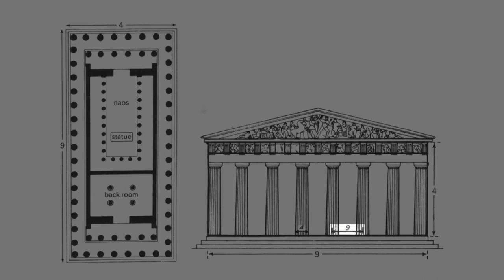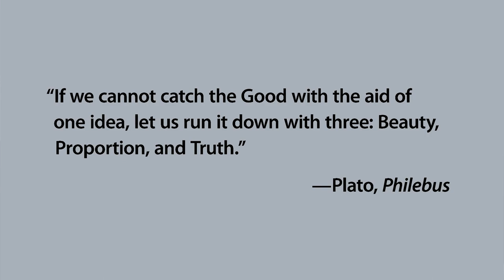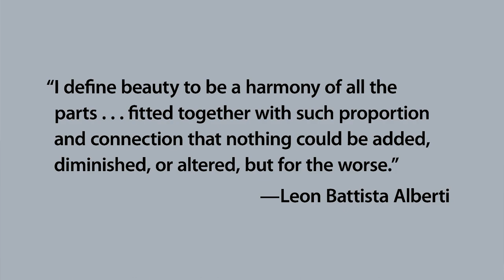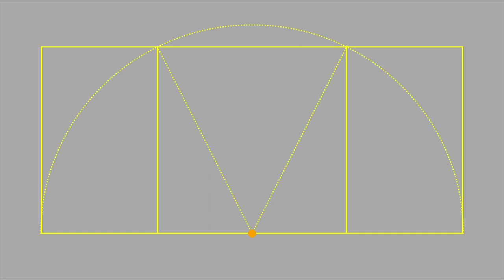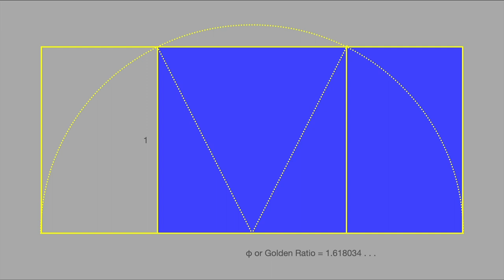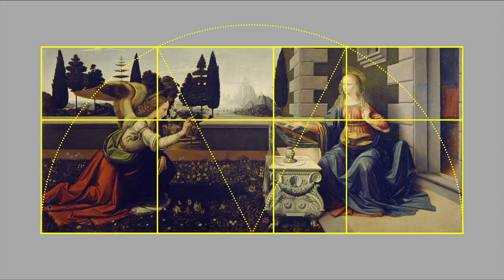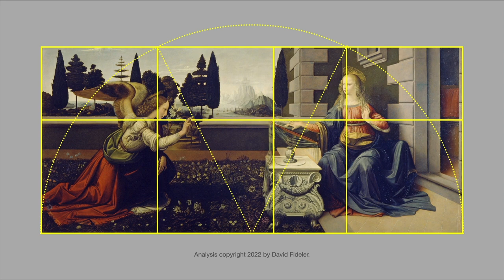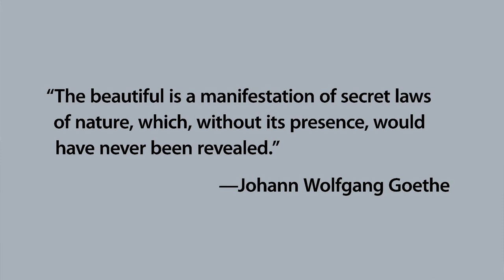The Good, the True, and the Beautiful: In Philosophy, Nature, Life, and Art — with David Fideler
In this conversation, David Fideler and Leah Goldrick discuss ancient philosophical ideas about beauty. They explore why beauty is important for leading a happy life, and how, by understanding the principles of beauty, it’s possible for people to create outstanding works of art and architecture.

David and Leah delve into the rich history of ancient Greek philosophy to explore the concept of beauty as an objective quality of nature. They discuss the ideas of Pythagoras, Plato, and the Stoics, and the ideas they held about beauty.

They also explore the importance of harmony and proportion in nature and art, and how they were used to enhance beauty in ancient architecture and Renaissance paintings.

Finally, the conversation touches on the connections between beauty, truth, and goodness, and the timeless wisdom of ancient philosophy that can still inspire us today.

ABOUT THE CONTRIBUTORS

DAVID FIDELER is a philosopher who writes about how classical and Renaissance ideas can contribute to today’s world. David is the author of several books and an advisor to the Plato’s Academy Centre in Athens. David’s most recent book, on the Stoic philosopher Seneca, has been published in 15 languages, and he’s currently writing a new book on how ideas from the Renaissance can enhance our world today.

LEAH GOLDRICK studies philosophy and is the co-editor of two books on Stoicism. She is the editor of the Common Sense Ethics website and YouTube channel.

LINKS